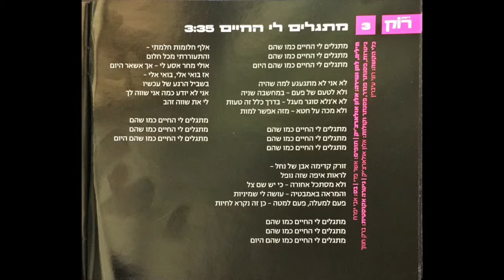אלון אולארצ׳יק - רוק ורוך - דיסק 1 - מתגלים לי החיים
מילים ולחן: אלון אולארצ'יק

מתגלים לי החיים כמו שהם
מתגלים לי החיים כמו שהם היום

לא אני לא מתגעגע למה שהיה
ולא לטעם של פעם - במחשבה שנייה
לא אנ'לא סוגר מעגל - בדרך כלל זה טעות
ולא מכה על חטא - מזה אפשר למות

זורק קדימה אבן של נחל -
לראות איפה שזה נופל
ולא מסתכל אחורה - כי יש שם צל
והמראה באמבטיה - עושה לי שמיניות
פעם למעלה, פעם למטה - כן זה נקרא לחיות

אלף חלומות חלמתי -
והתעוררתי מכל חלום
אולי מחר אסע לי - אך אשאר היום
אז בואי אלי, בואי אלי -
בשביל הרגע של עכשיו
אני לא יודע כמה אני שווה לך
לי את שווה זהב